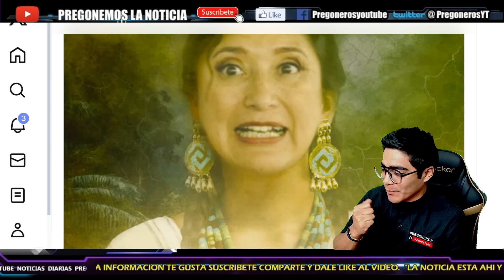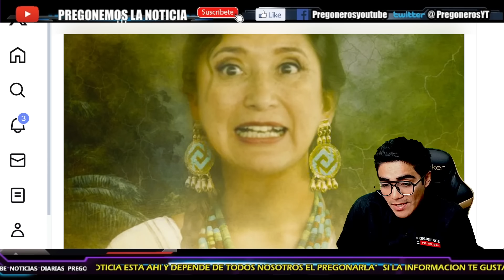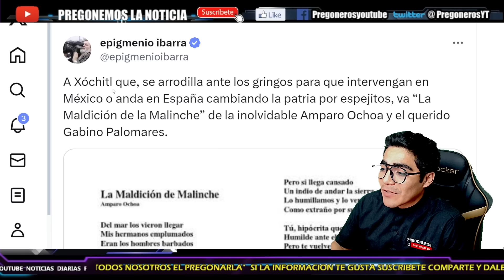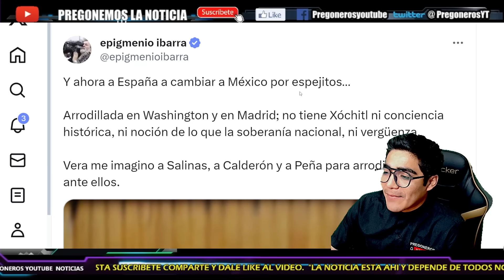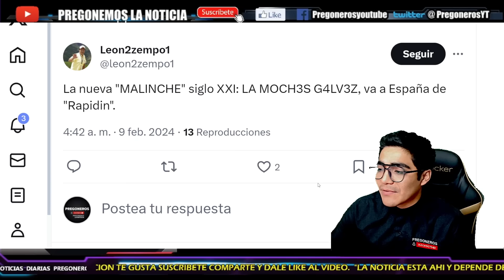¡XOCHITL LA MALINCHE!